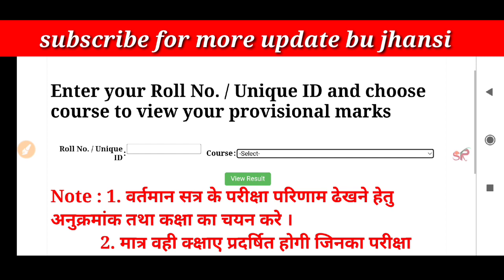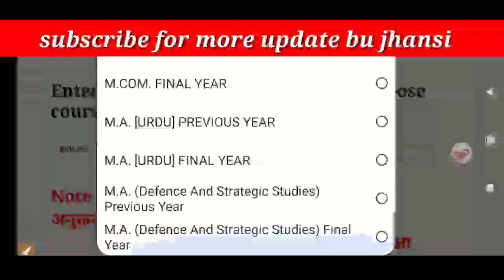सबके रिजल्ट_bu jhansi result latest news today/bu jhansi result news/bu jhansi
satyamronnytech
bujhansiexamdate
bujhansiexamdate2021
satyamronny
b.eddatesheet
openmeritbujhansi
bujhansientranceopenmerit
bujhansibackpaperadmitcard
bujhansiresult
bujhansifinalyearresult
bujhansiresult
bujhansiresult2021
bedexamcenter
bujhansiresult2021
bujhansientranceexamdate
buentrance
bujhansi31augustexam
budatesheet
bundelkhandunivetsityexamdate2021
bupassimgmark
bucuttoff
satyamronnyvlogs
universityexamcancelledp0
couselingletter
buhowtodownloadcouselingletter
bujhansiallotmentletterdownloadkaisekre
bucounseling
bujhansiresult20221
bujhansicounseling
bucounseling
bujhansifinalyearresult2021
bubcomresult
bujhansiresult
jhansib.scresult
bujhansi
Jhansichlo
rmwresult
rdresult
pmwresult
umfresult
rdmwresult
b.comresult
b.scresult
bujhansinews
bum.comresult
m.afinalyearresult2021
bucounsellingnews
bucounseling2021
bujhansi
buallotmenletter

bundelkhandunivetsityexamdate2021
bupassimgmark
bucuttoff
satyamronnyvlogs
universityexamcancelledp0
couselingletter
buhowtodownloadcouselingletter
bujhansiallotmentletterdownloadkaisekre
bucounseling
bujhansiresult20221
bujhansicounseling
bucounseling
bujhansifinalyearresult2021
bubcomresult
bujhansiresult
jhansib.scresult
bujhansi
Jhansichlo
rmwresult
rdresult
pmwresult
umfresult
rdmwresult
b.comresult
b.scresult
bujhansinews
bum.comresult
m.afinalyearresult2021
bucounsellingnews
bucounseling2021
bujhansi
buallotmenletter